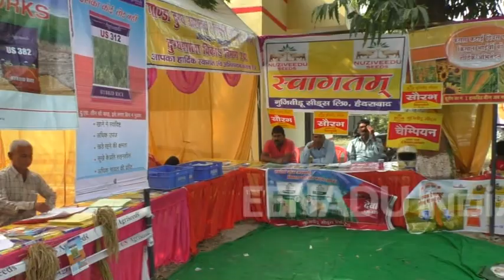बहराइच : इस तरह की खेती से मिलेगा बेहतर उत्पादन और लाभ...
बहराइच : कृषि विज्ञान केंद्र में जिला स्तरीय एक दिवसीय किसान मेले और रबी उत्पादकता गोष्ठी का आयोजन किया गया. इसमें कृषि वैज्ञानिकों और अधिकारियों ने किसानों को रबी सीजन में फसलों के बेहतर उत्पादन प्राप्त करने की विधियां बताई गईं. इस दौरान किसानों से पराली खेतों में न जलाने की अपील की गई.